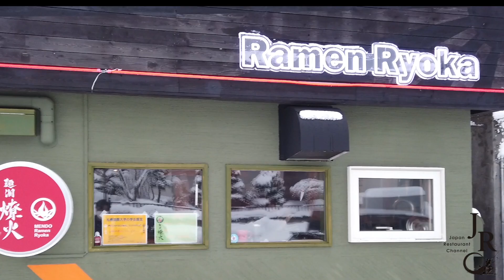Legendary Ramen | Japanese Street Food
It is a revived ramen restaurant has been open since 2020. I was waiting eagerly for that. This restaurant is a very unique!!!
Thank you watching the video! It is a channel with the purpose of introducing various Japan food and Japan street food. That is focused in Sapporo Hokkaido.

『Mendo Ryoka』

Japanese Food